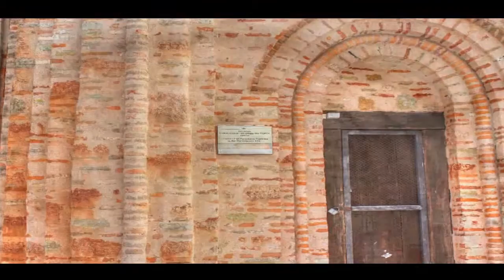Зимой в Новгороде с Ларуссия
По Новгороду зимой с Ларуссия